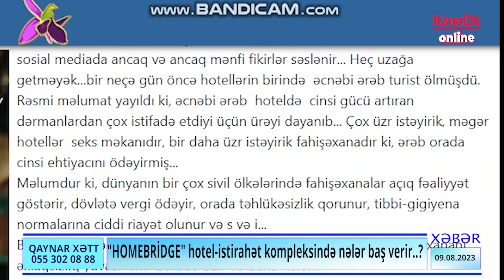BAKIDA RƏZALƏT:"HOMEBRİDGE" hotel-istirahət kompleksində nələr baş verir..?